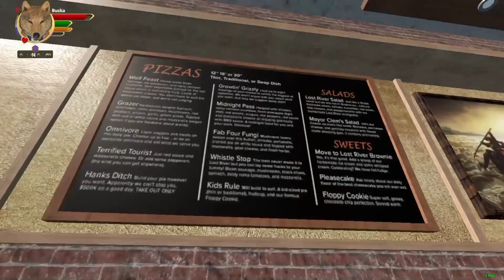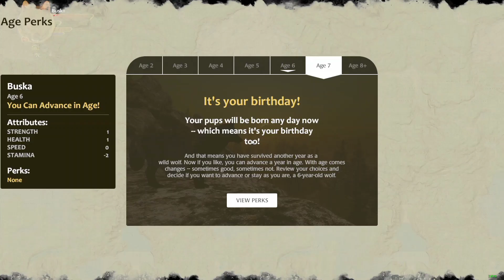WolfQuest: AE | Lost River DLC | Как получить 4 достижения с щенками и местами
Треки из видео:
1. Perturbator - Electric Dreams
2. Christian Salyer - Map Muzak